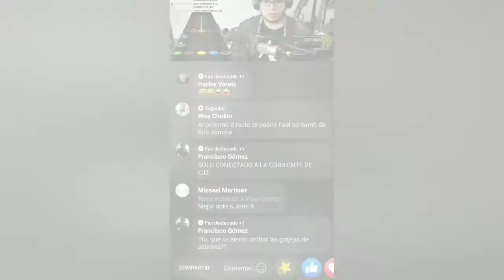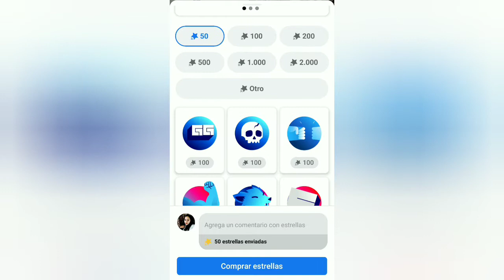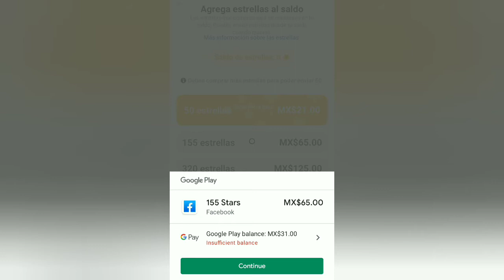Colabora conmigo mediante 🌠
A partir de hoy puedes apoyarme gracias al programa de monetización de Facebook "estrellas".

En cada live (transmisión en vivo) que haga aparecerá un icono de 🌠 en la parte de abajo, a lado de donde regularmente escribes tu comentario. Puedes comprar la cantidad de estrellas que quieras y enviármelas.

Una 🌠= $0.01 dólar.
100 🌠= $1.00 dólar.

¿Que beneficios obtendrás al participar en este programa? Tendrás la oportunidad de ganar PREMIOS cada mes.

A lo largo del mes escogeré a 3 ganadores, los que hayan mandado más estrellas.

3er lugar: Reconocimiento en la página. Puede ser en un post con tu nombre y foto o un screenshot de tu comentario destacado para que la comunidad de Andrea's Violin Journey te conozca.

2do lugar: Libros de música en PDF.
Tengo una biblioteca digital de 100 libros gracias a un maestro en la universidad. Libros de: solfeo, rítmica, entonación, lectura, teoría de la música, armonía, contrapunto y muchos más.

1er lugar: Una clase gratis de 30 min conmigo. Te enviaré mensaje para notificarte que has ganado este premio, luego nos pondríamos de acuerdo para agendar la clase.

Así que no te pierdas este jueves de transmisión. Cómo será la primera transmisión con 🌟🌟🌟 todos podrán ganar premios.